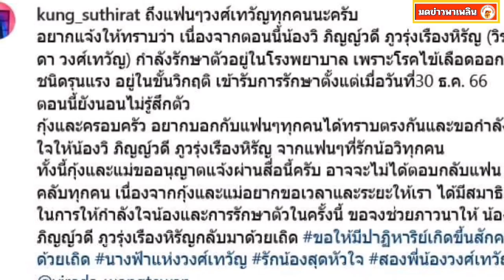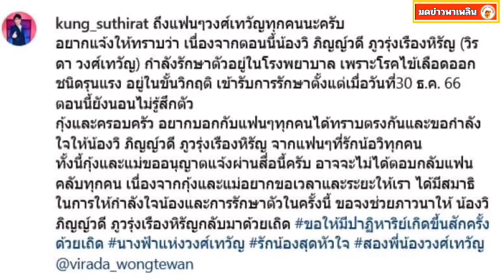กุ้ง สุธิราช เผย วิรดา น้องสาว ป่วยไข้เลือดออกชนิดรุนแรง ยังไม่รู้สึกตัว